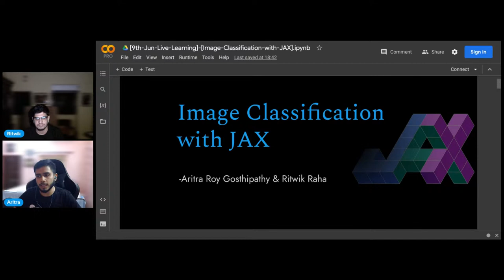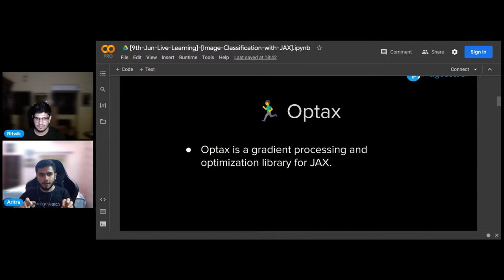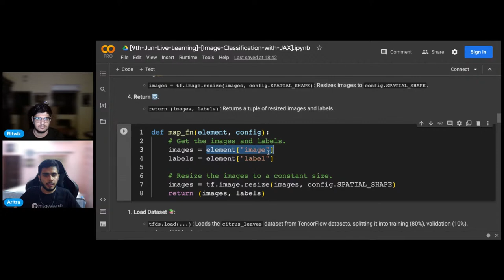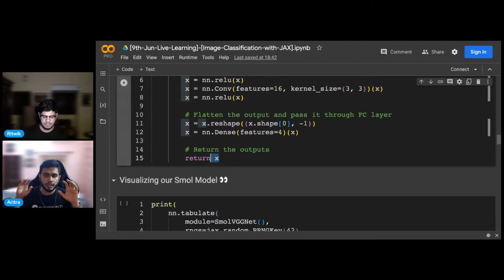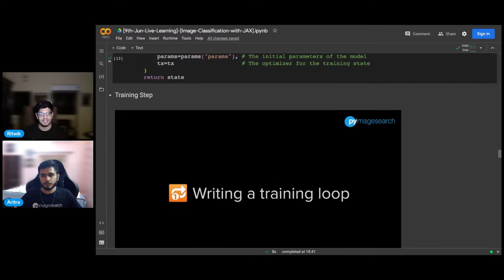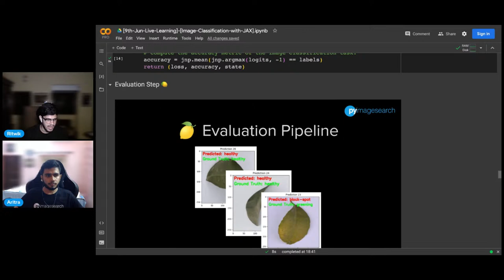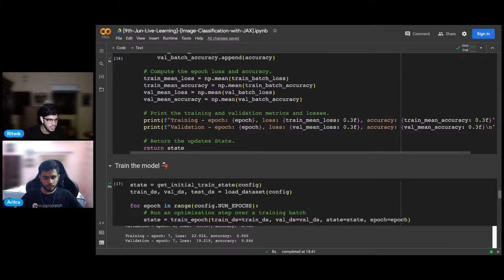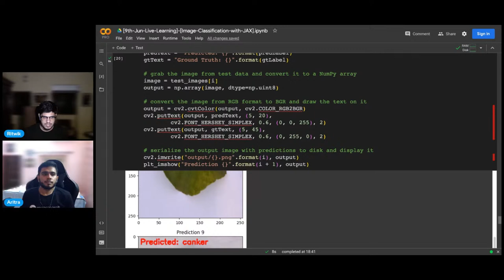Image Classification with JAX and FLAX | PyImageSearch Bonus Lesson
🔍🖼️ Welcome to "Image Classification with JAX and FLAX"! 🔍🖼️

In today's tutorial, we dive deep into the powerful combination of JAX, a high-performance machine learning library, and FLAX, a neural network library for JAX. Whether you're a beginner just starting out or an experienced developer looking to leverage these tools, this video is tailored for you.

🎯 What you'll learn:

An introduction to JAX and its capabilities.
How FLAX complements JAX for neural network development.
Step-by-step guide on setting up an image classification model.
Tips and tricks for efficient training and evaluation.
Insights into potential applications and further resources.

💬 Drop your questions, thoughts, and feedback in the comments below. We love to hear from our community!

Thanks for tuning in, and keep pushing the boundaries of machine learning! 🚀